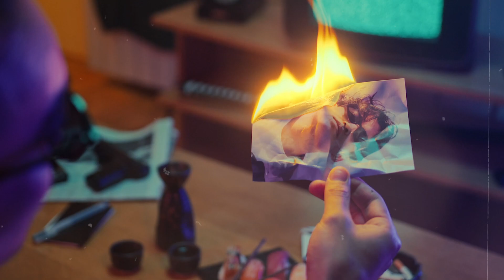From School topper to Seductive Sexy Ice Cream Killer! Shocking Mystery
In this gripping episode, we delve into the astonishing transformation of Estibaliz Carranza, from a school topper to a chilling seductive killer. Get ready to uncover the shocking mysteries surrounding her dark deeds.

👩‍🎓 From Model Student to Cold-Blooded Criminal 👩‍🎓
Estibaliz Carranza was once a model student, excelling academically, but her life took a dark and sinister turn that would leave the world stunned.

🍨 The Ice Cream Parlor Murders 🍨
Learn about the disturbing series of events that led to her chilling nickname - the "Ice Cream Killer." Discover how her ice cream parlor concealed the horrors within its walls.

💔 Deceptive Charms and Deadly Secrets 💔
Unravel the true story behind Estibaliz Carranza's web of deceit and manipulation, seducing her victims before committing cold-blooded murder.

🔍 The Investigation and Justice 🔍
Find out how law enforcement pieced together the puzzle and brought her to justice, solving a captivating and gruesome mystery.

If you're fascinated by true crime and intrigued by the mysterious psyche of criminals, this is a story you can't miss.